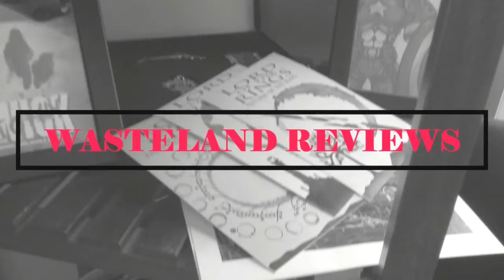Space Force S2 (2022) - Wasteland TV Review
My Wasteland Review of Season Two of Space Force
Created by Steve Carrell, Greg Daniels
Starring: Steve Carrell, John Malkovich, Ben Schwartz, Diana Silvers, Tawny Newsome, Jimmy O. Yang, Don Lake, Tim Meadows
Synopsis: The people tasked with creating a sixth branch of the armed services: The Space Force.